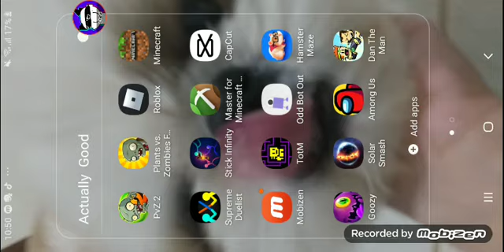I GOT ELETRIC PEASHOOTER! and beating 1 and a half of zomboss with 2 bosses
sub hehe